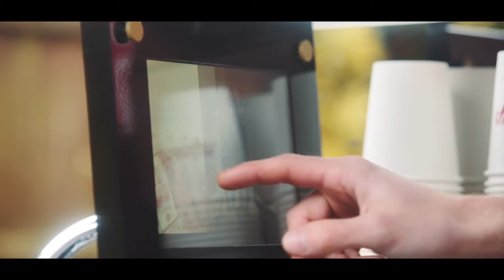Wheelys Lincoln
Speciality coffee on wheels!
Waterside Shopping Centre, Lincoln.